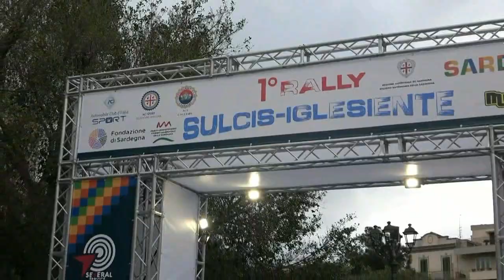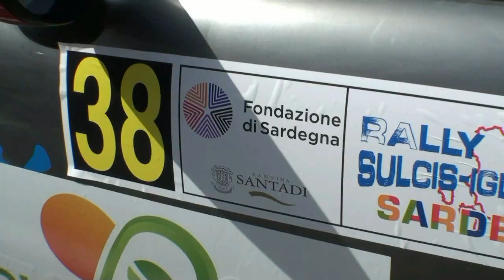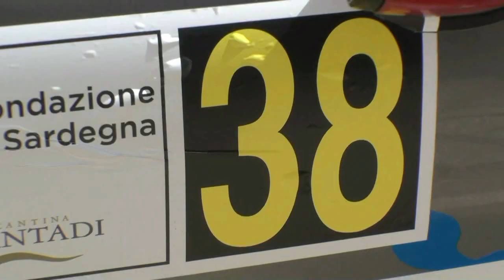LAI-PIRRONI esterne 1° Rally SULCIS Iglesiente 2023 by TOP VIDEO DI ABATE LELLO 320.7288235